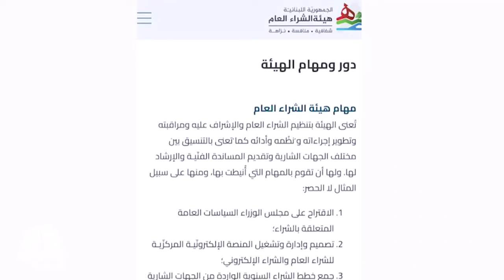ما الذي يعنيه وضع استراتيجية عامة لإصلاح الشراء العام في لبنان؟